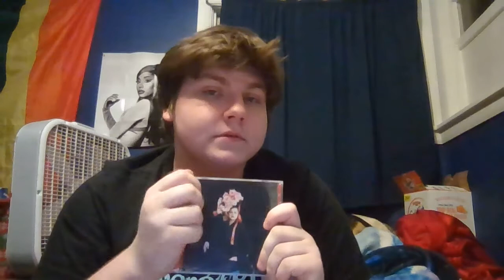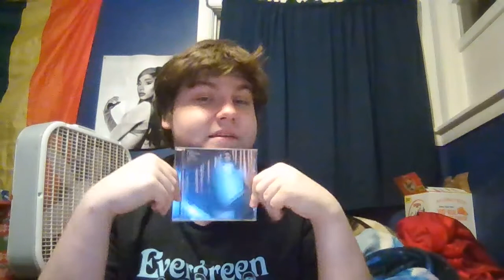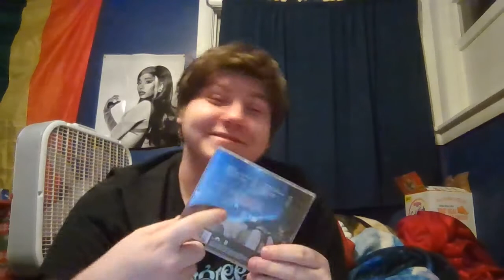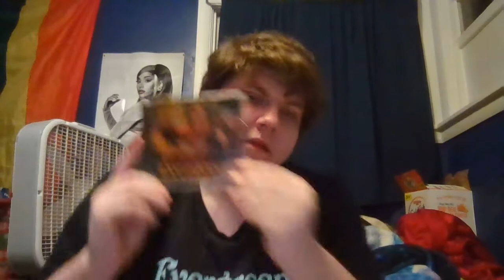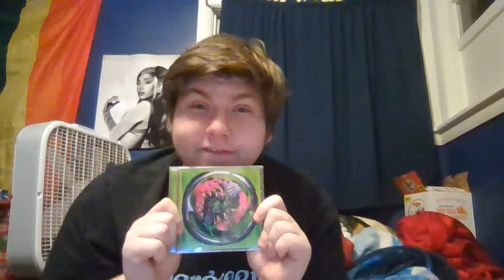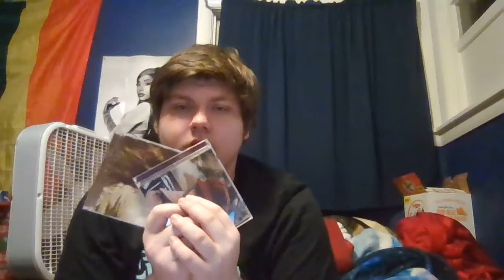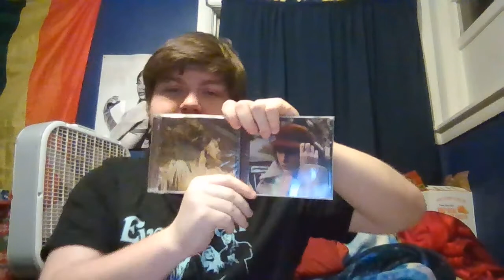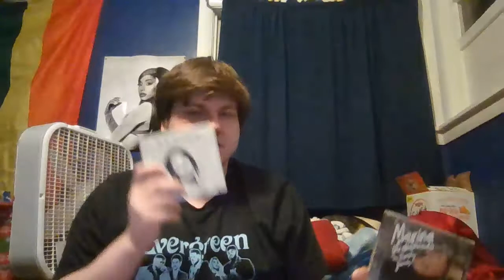talking about albums i loved in 2021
THANK YOU GUYS SO MUCH FOR AN AMAZING 2021